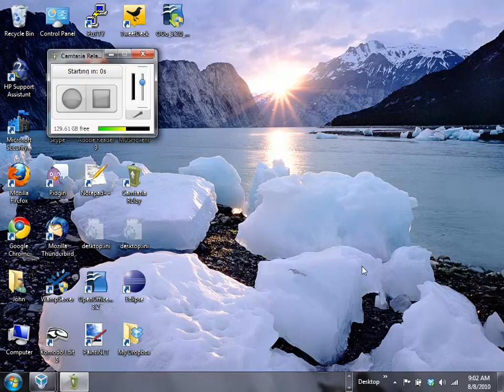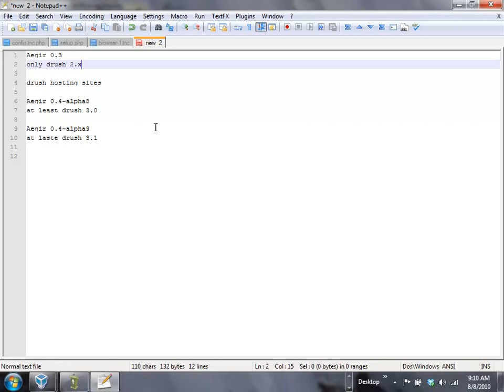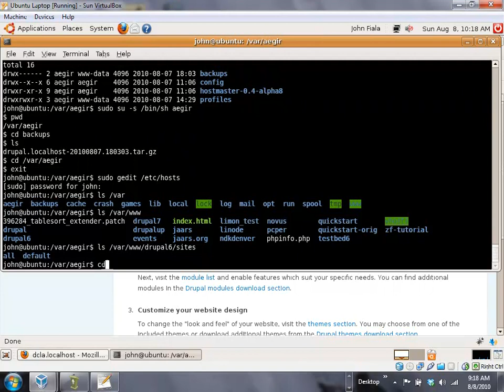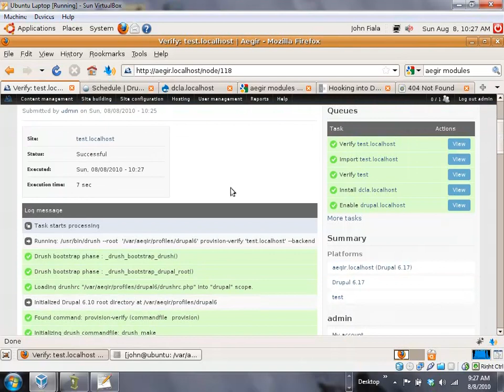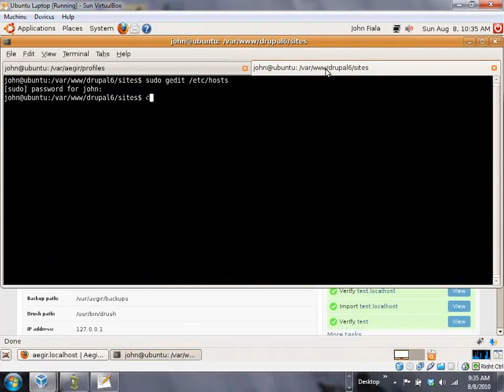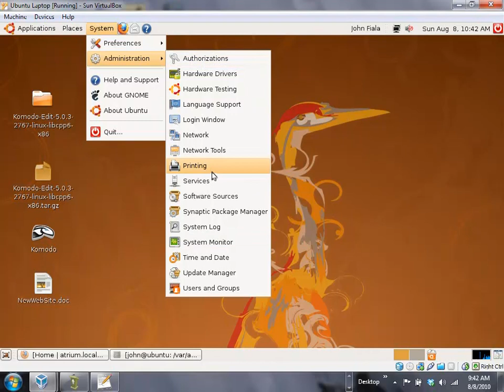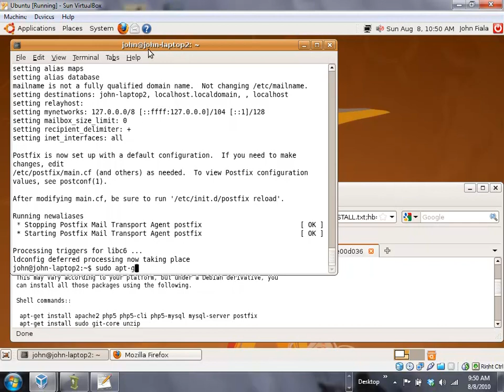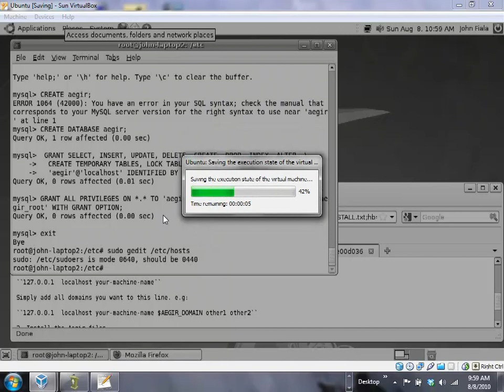Drupal Development: How Aegir Will Save Your Sanity (DrupalCamp LA 2010)